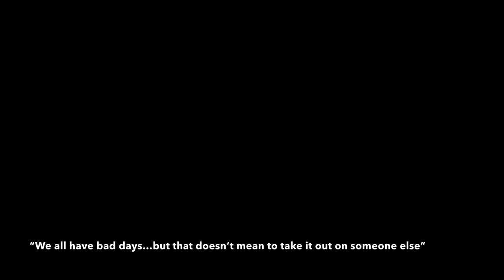Bad Day - A Short Film (2021)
Kid gets kicked off his basketball team and doesn’t know why… he then sees another kid playing basketball who has a dream of going pro and starts giving him a hard time.

Cast:
Jayden Cyrise
Guy Chavannes II
Manuel Aviles Jr.

Producer: Jayden Cyrise

Director : Jayden Cyrise

Director of Photography: Kendrick Cyrise / Guy Chavannes II

Written By: Jayden Cyrise

Editor: Jayden Cyrise

Music/Sound: iMovie & Alec Koff - YouTube
 (Suspense) - NonCopyright

@cyrise24 - Jayden Cyrise
@guypierre101 - Guy Pierre Chavannes II
@mdajr03 - Manuel Aviles